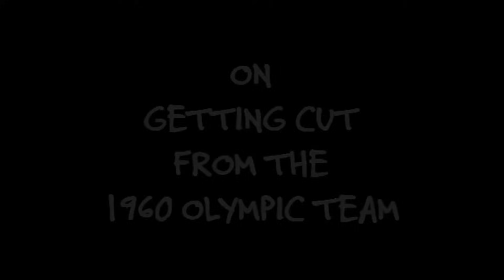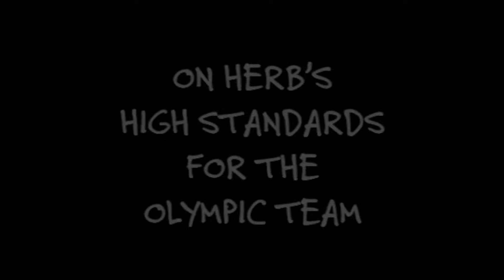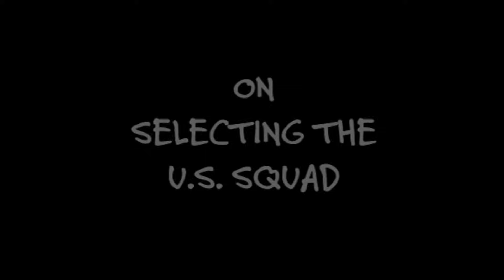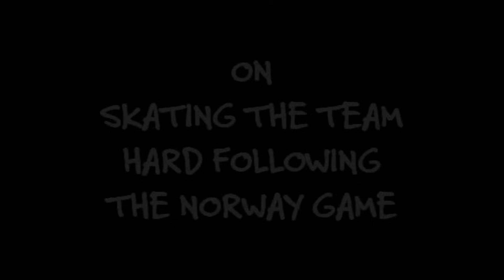Coach Herb Brooks - NEVER BEFORE SEEN INTERVIEW MIRACLE MOVIE (2003)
This is rare footage of an interview between the filmmakers and the-late Coach Herb Brooks. This interview was recorded in Los Angeles, just a few weeks before they started recording Miracle, the movie. This man was legendary!